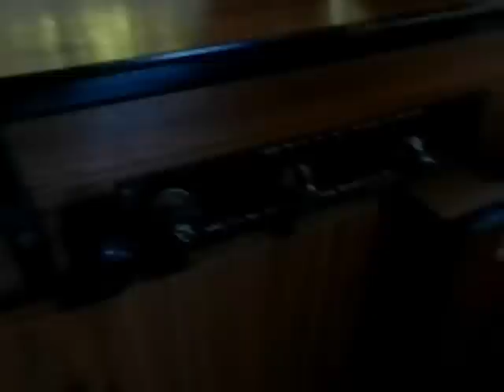Volks Wagen Type2 Westfalia '1979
★フォルクスワーゲン タイプ2 ウエストファリアに関して
1950年に登場したタイプ2は1967年に第2世代となり、外装はボディーカラーが単色、フロントウインドウが一体型になると同時に全ての窓が大型化された。
フロントのウインカーは四角となり、位置もヘッドランプ上に移動、ベンチレーション付きのグリルが付き、バンパーが大型になった。
リアに置かれたRR式のパワーユニットは様々な排気量があったが中でも1970cc・67PSが一番上であった。
ボディバリエーションとしてはデリバリーバン、マイクロバス、ピックアップ、アンピュランスなどがあったが、中でもドイツのキャンピングカービルダーのウエストファリア社が手掛けたものは有名であった。

★ Volkswagen Type 2 Westfalia
Type 2 that appeared in 1950 became the second generation in 1967, and the exterior had a single body color, the front window was integrated, and all the windows were enlarged.

The front turn signal was square, the position moved over the headlamps, a ventilated grille, and the bumper became larger.

The RR-type power unit placed at the rear had various displacements, but 1970cc / 67PS was the highest.

The body variations included delivery vans, microbuses, pickups, and impulences. Among them, the ones that were handled by German camper builder Westphalia were famous.